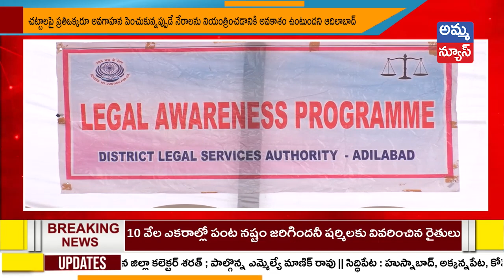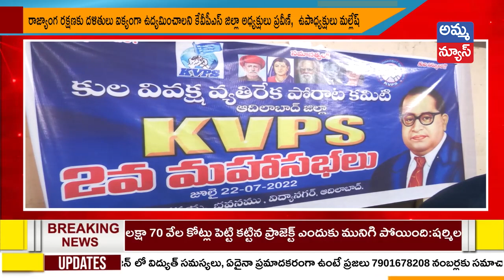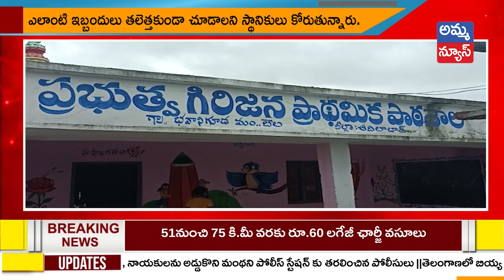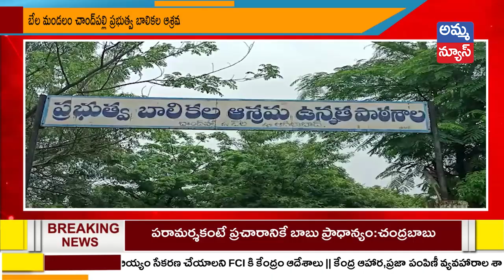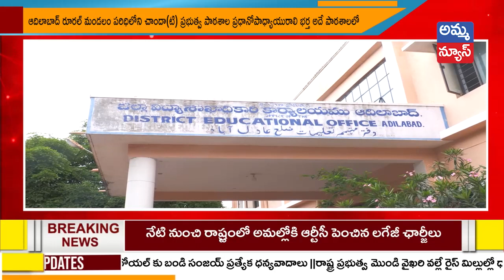Adilabad Bulletin News 8:30 AM | Adilabad Headlines | Amma News Live